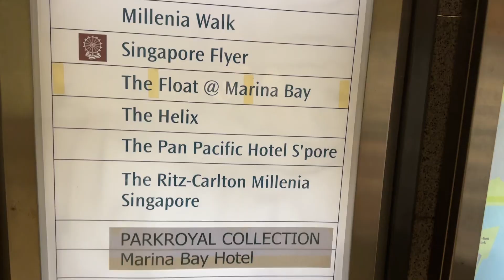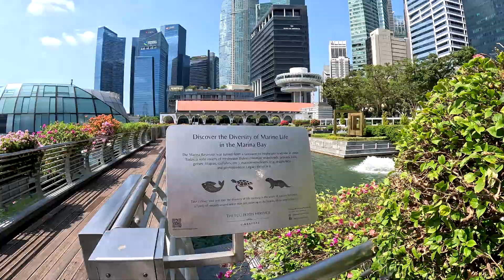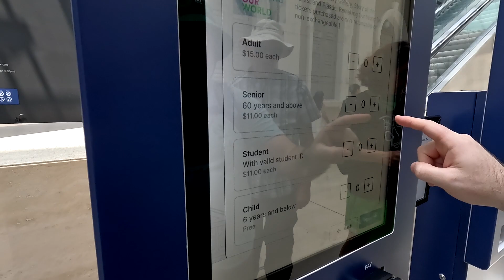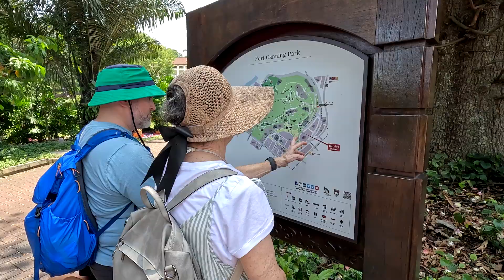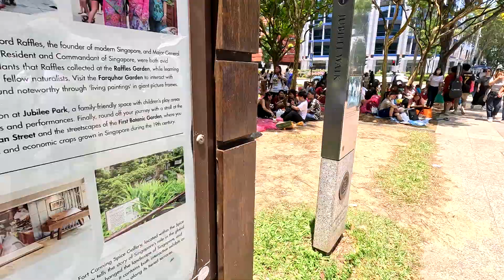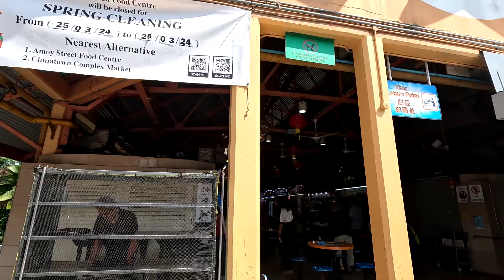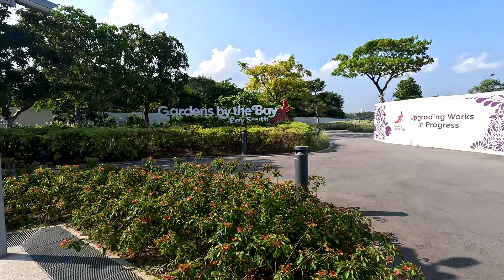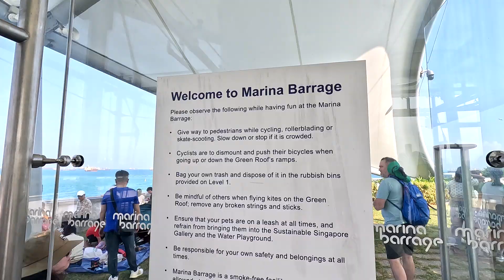Family trip. Singapore. Part 1. Gardens by the Bay | China town | Down town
The first part of our huge trip to Australia. Singapore sightseeing: down town, china town, Gardens by the Bay